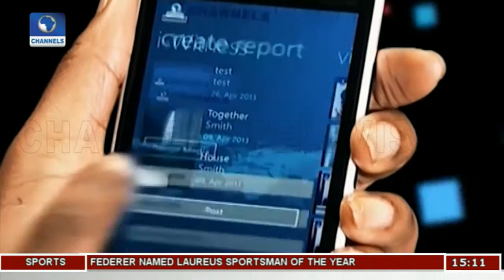Refugees Commission Donates Food And Learning Materials To Edo IDP Center | News Across Nigeria